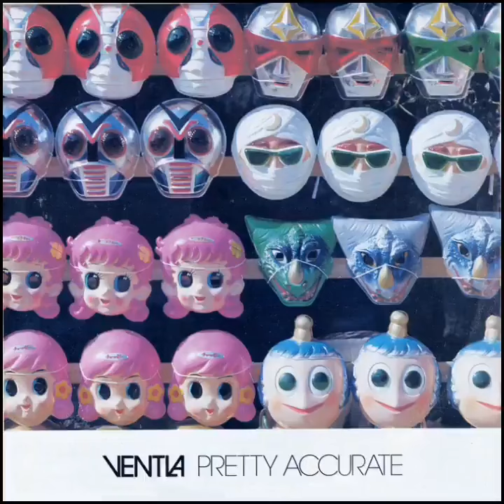ventla - pretty accurate - bonus track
bonus track from album pretty accurate

Aug 2, 2018:
VENTLA --PRETTY ACCURATE
8/4（土）・5（日） 新宿での好事家向け即売イベでのみ入手可能なデジタルアルバムです
購入者ごとに異なる1曲+ボーナストラック30曲という仕様です
イベントの概要です

translate:
VENTLA --PRETTY ACCURATE
 8/4 (Sat) and 5 (Sun) This is a digital album available only at the spot sale event for enthusiasts in Shinjuku.
 It is a specification of 1 song + 30 bonus tracks that are different for each purchaser